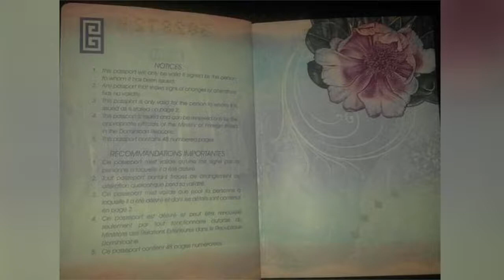Super Noticias - Monchy Rodríguez asegura que los militares tienen madurez política